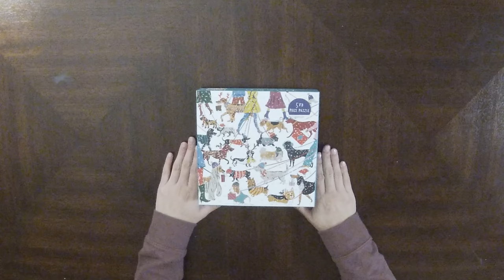Holiday Hounds - 500 Piece Timelapse Jigsaw Puzzle - Relaxing/Satisfying